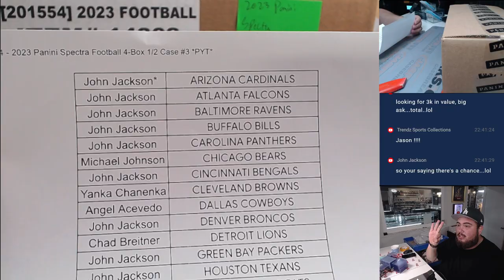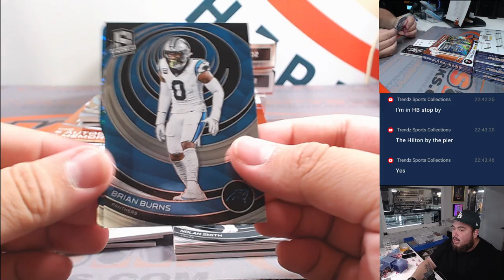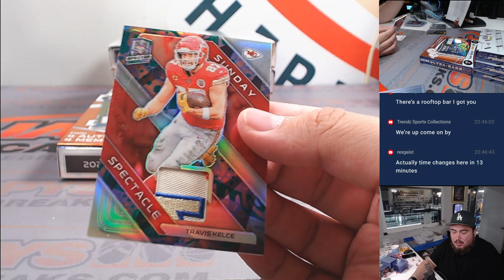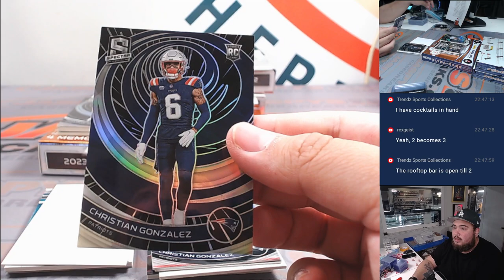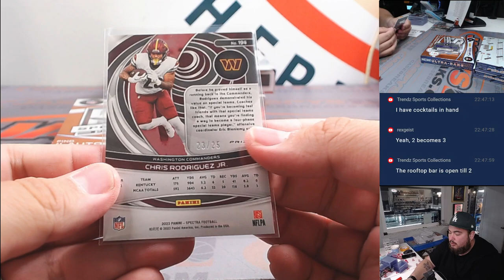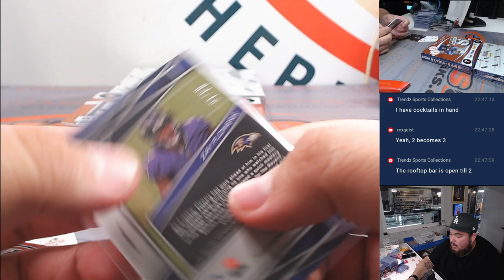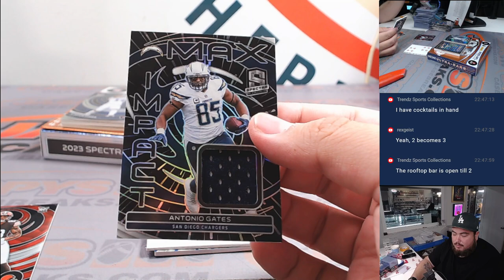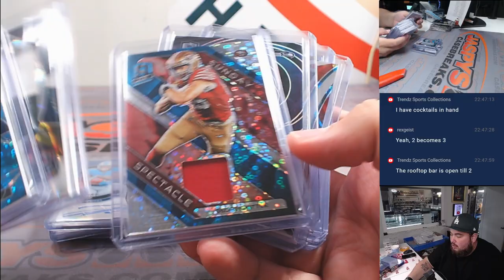Sat. 3/9/24 - 2023 Panini Spectra Football 4-Box 1/2 Case #3 *PYT*